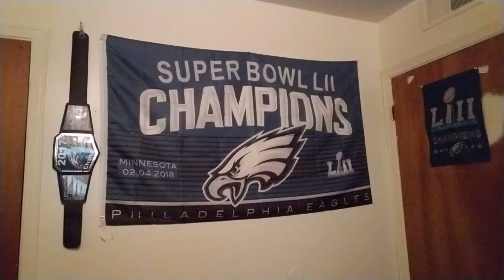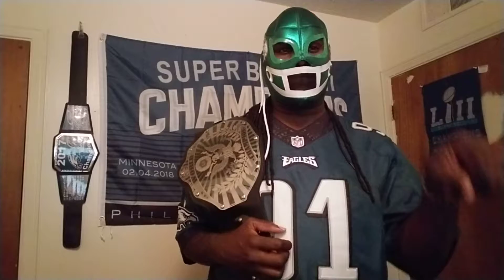Week One ReCap - Eagles win 32/27.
The Week one Debut of: DarthRoc The Eagle!